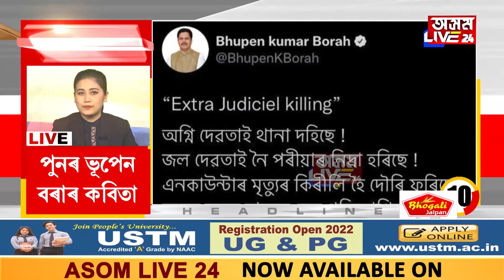৩ মিনিটত দিনটোৰ ১০ টা খবৰ!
৩ মিনিটত দিনটোৰ ১০ টা খবৰ!